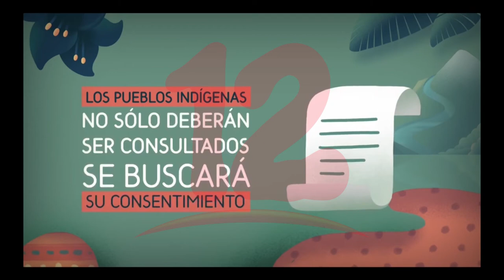Nicaragua incumple acuerdo de Escazú, afirma ambientalista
NosResistimosAlEmbargo Nicaragua es parte de los 9 países que ya ratificaron el acuerdo Escazú, sin embargo en la practica no se cumple afirma ambientalista.